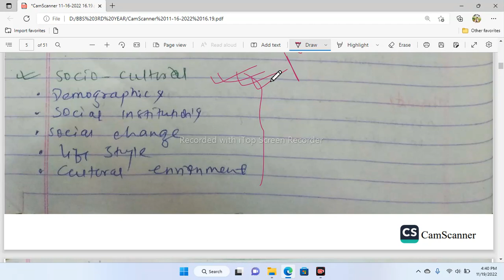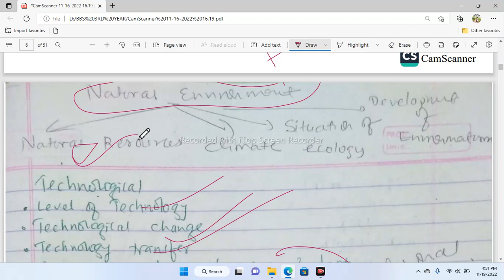BBS 3rd Year || Marketing Environment || Chapter 2 || Fundamentals of Marketing || New Course